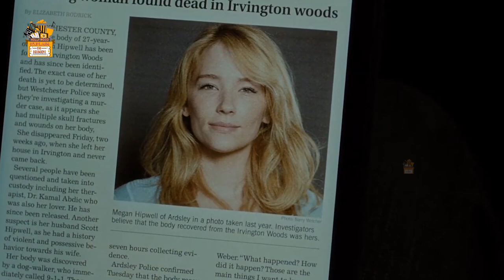Girl On The Train Movie Explained in Hindi | Girl On The Train Ending Explained in Hindi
Girl On The Train  (2016) Movie Explained in Hindi | Girl On The Train Ending Explained in Hindi
Rachel, a divorcee, idealizes Scott and Megan, a young couple who live next to her ex-husband. However, when Megan suddenly goes missing, Rachel gets dragged into the ensuing investigation.

Cast:
Gary Oldman as Nathaniel Shepherd
Asa Butterfield as Gardner Elliot
Carla Gugino as Kendra Wyndham
Britt Robertson as Tulsa
IMDB: 6.4
Rotten Tomatoes: 16%
Movie Category:
Romantic Science Fiction Film

Hollywood Explain in Hindi :
Thanks
Amrita